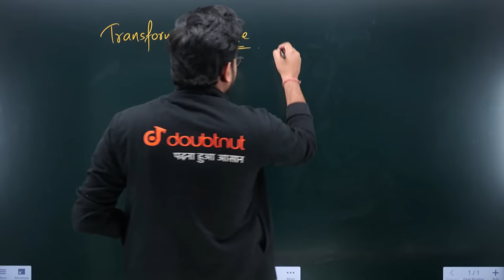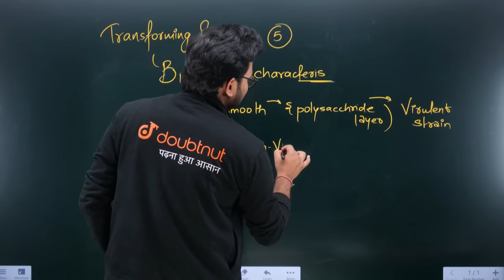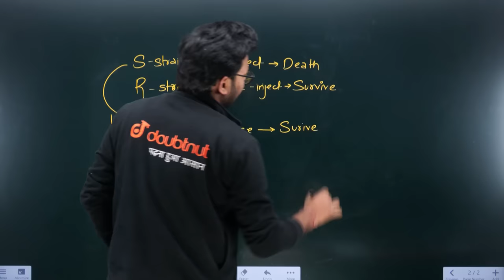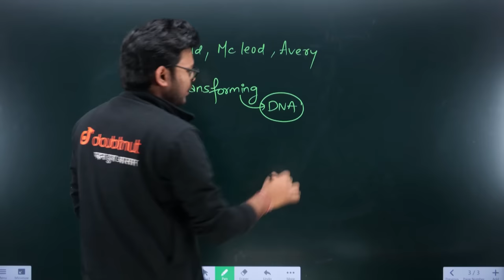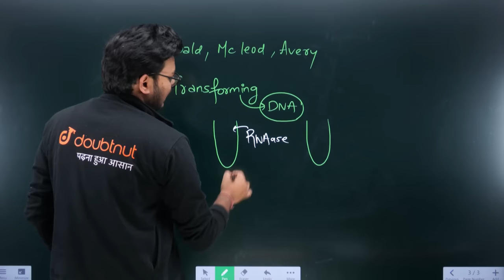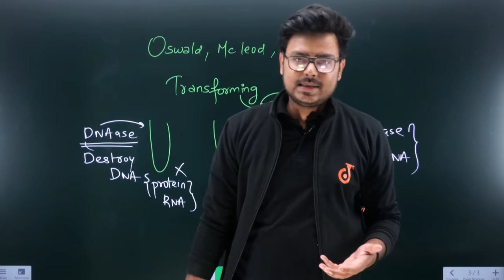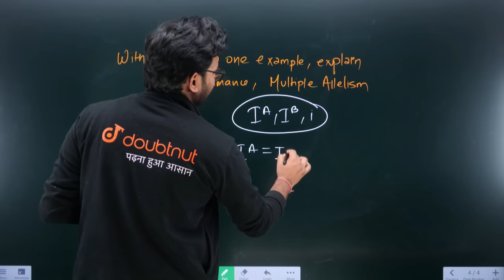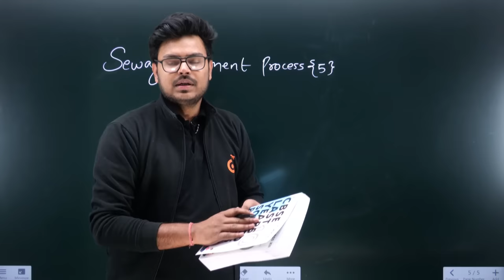Class 12 Board 2023 | Biology Previous Year Questions | Last 10 Years Most Important Questions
Class 12 Boards | Biology Previous Year Questions | Last 10 Years Most Important Questions | CBSE Board 2023 | Vinay Sir Biology | Doubtnut

👉 Have Any Query? Ask Us.

class 12,
class 12 biology last 10 years most important questions,
cbse board 2023 class 12,
cbse board 2023 previous year question paper,
cbse board 2023 previous year question paper solution,